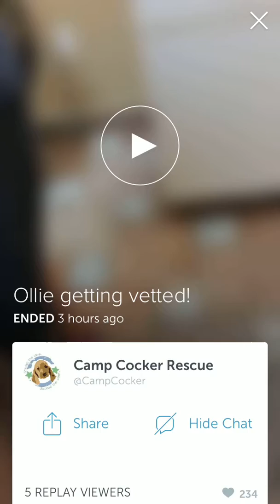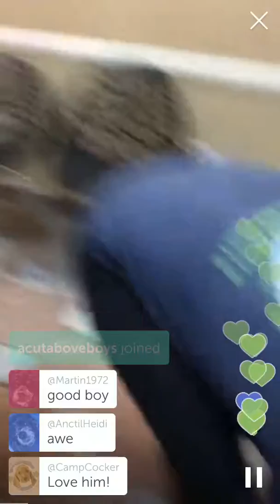(Periscope replay) Bree, Ollie and Sawyer at the vet (7-16-15)